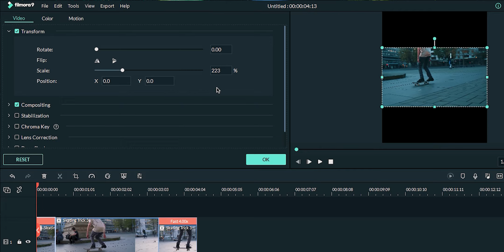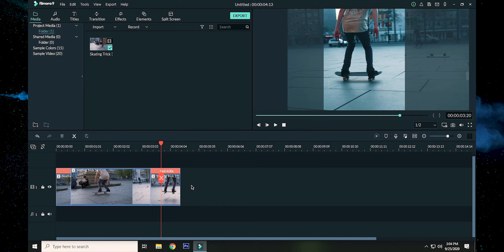Make Epic Instagram Videos | Filmora Tutorial | Make Videos like Peter Mckinnon, Daniel Schiffer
We will meet in the next video until then Bye! Bye!